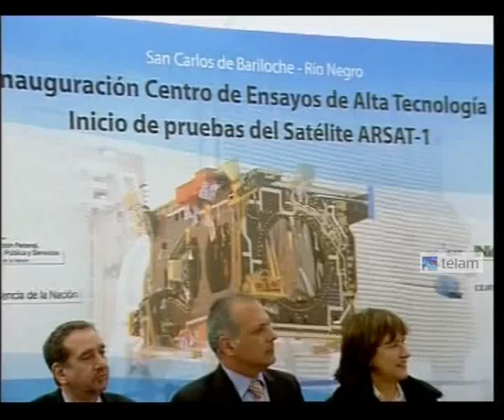la Presidenta de la Nación visita la ciudad de San Carlos de Bariloche